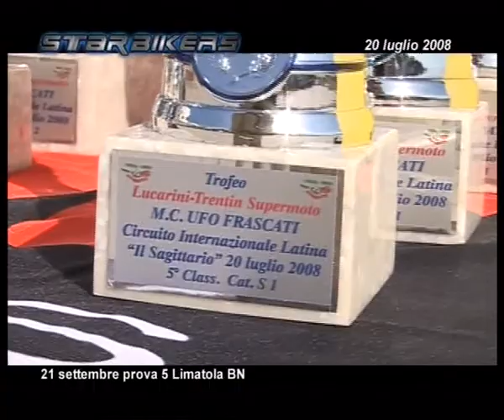TROFEO SUPERMOTO LAZIO LUCARINI TRENTIN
LATINA 20 LUGLIO 2008 parte B